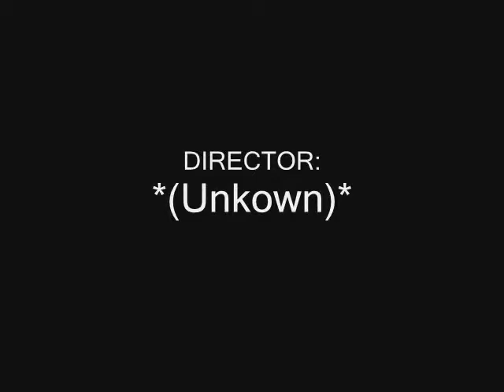Special FOrce - UnKOWn